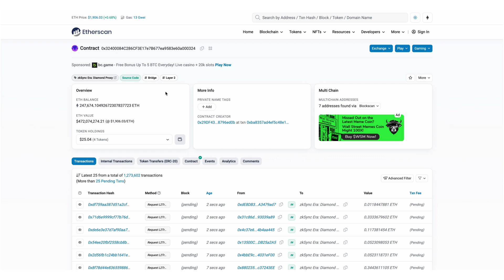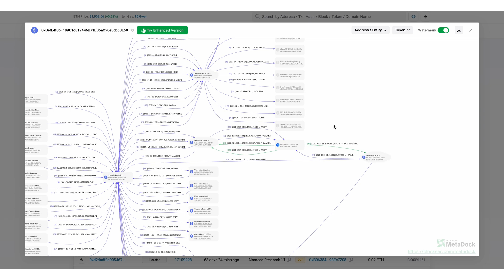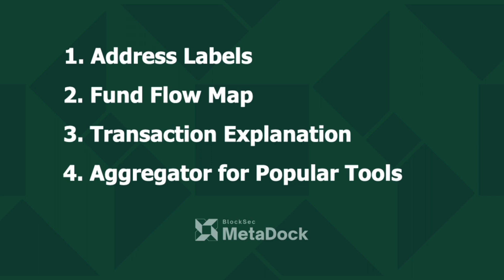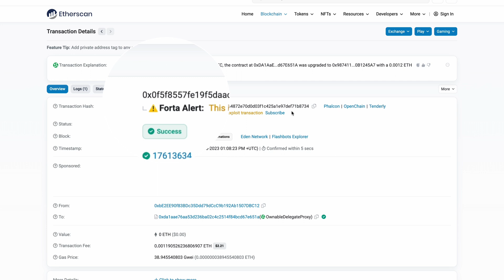MetaSuites: The Essential Swiss Army Knife for the Crypto Community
We just dropped a new video showcasing MetaSuites' (Version 3.3.0) major features, including address labels, fund flow maps, transaction explanations, and a variety of handy tools we've integrated. Check it out now and see what MetaSuites can do for you!

🔔 About Us
BlockSec is dedicated to building blockchain security infrastructure. The team is founded by top-notch security researchers and experienced experts from both academia and industry.

We have published multiple blockchain security papers in prestigious conferences, reported several zero-day attacks of DeFi applications, and successfully protected digital assets that are worth more than 14 million dollars by blocking multiple attacks.